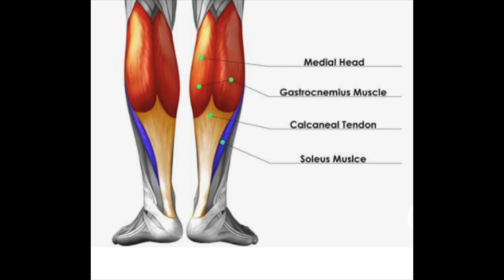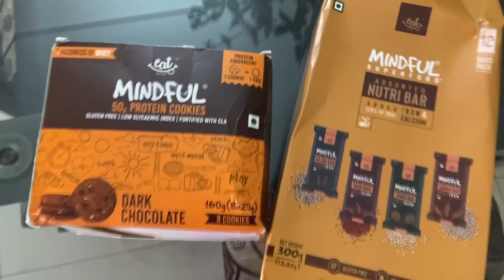Quick calves workout Challenge | Slimmer calves & stronger LEGS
Try these 5 exercises for calf muscles to lose calves fat. Get stronger slimmer calves with these 5 minutes burn. Also, super happy to use these healthy snacks, specially for fitness enthusiasts. Really tasty.

I make youtube videos on fitness, beauty & lifestyle.Sharing parts of my life & experience/learning/research with you all. Have been training under professionals for years now. All things I share on this channel is what I research/ experiment/use and apply in my own life and share it as a friend/well wisher. My aim is to try & help you live your life, fit, productive and motivated, maybe a little better than yesterday.
This channel is not responsible for your assumptions & actions. Also for the brands I recommend, I use them personally and then work with them, whether it works for you or not, is solely your concern. Also, please take prior notice if copying my videos or ideas. Thanks.